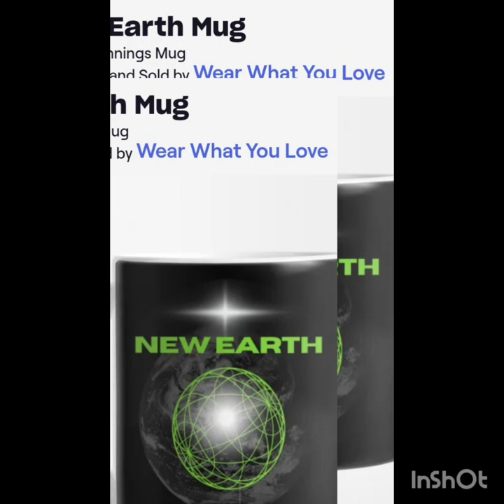NEW EARTH By MatLight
New Earth Everybody is one. There is no competition, No Following a leader, we lead ourselves. High vibration ! Individual Stars that shine in Unity! New Earth🙏🏾